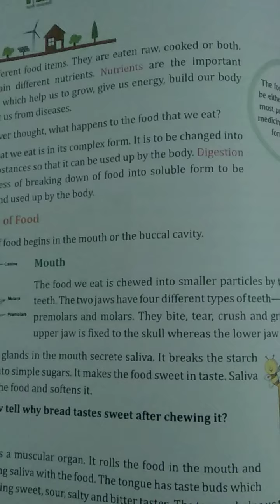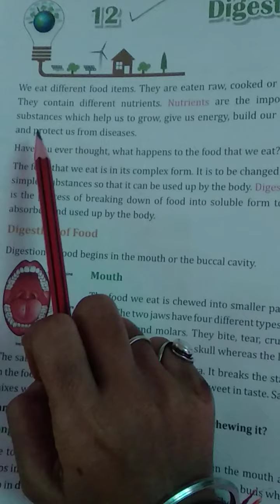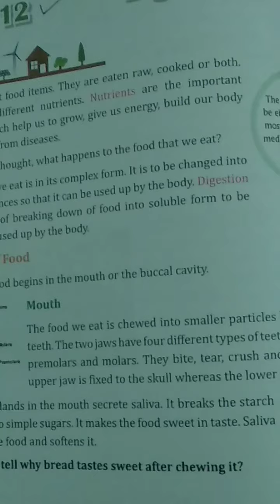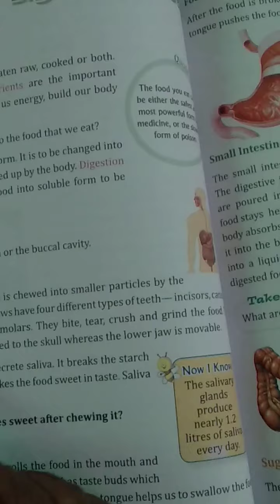DRONE INTERNATIONAL SCHOOL Class V EVS Ch-12 digestion of food